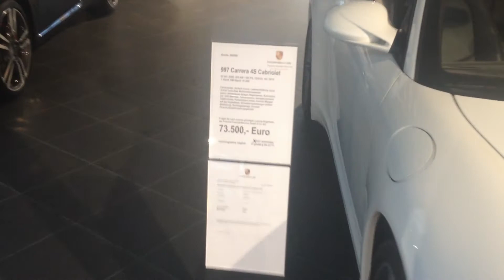2012 Porsche 997 Carrera 4S Spider [HD]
2012 Porsche 997 Carrera 4S Spider